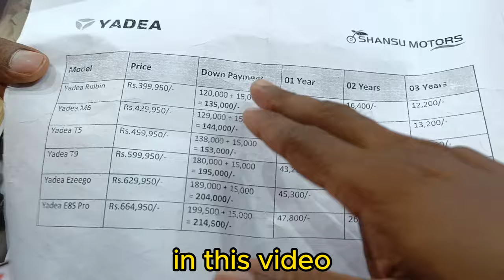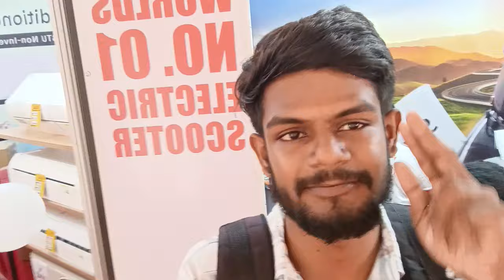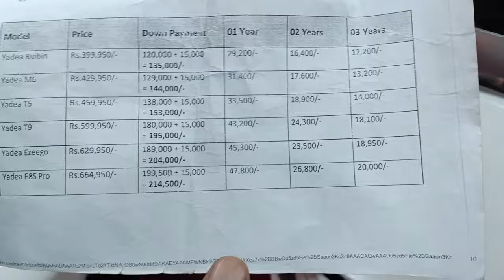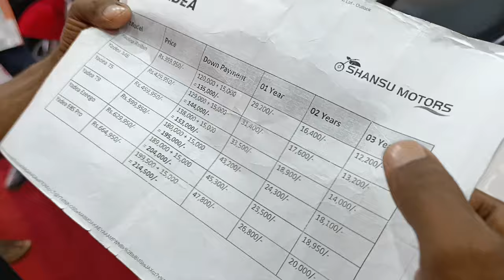🔴 யாழில் அதிரடி விலைகழிவில் மின்சார பைக்குகள் | New Bike sale jaffna | electric bike in Jaffna|YADEA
தமிழ் உறவுகளே..